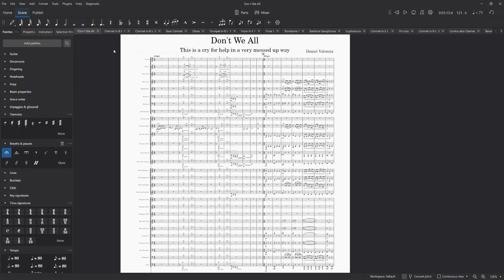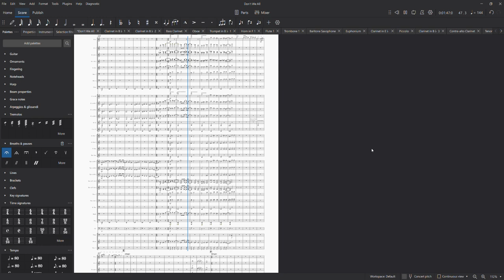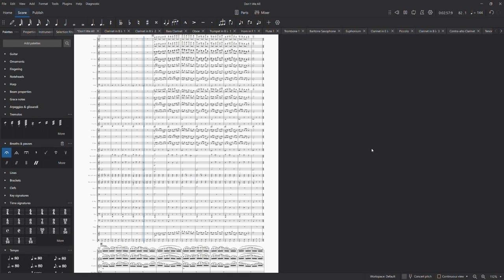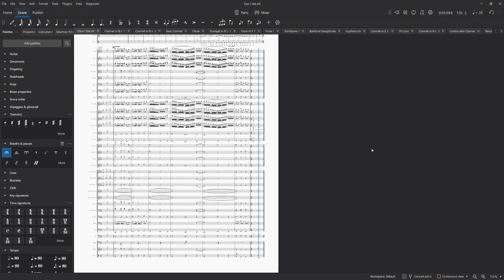Don't We All - Daniel Valencia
This one sucks

I'm giving it away for free to anyone who wants it